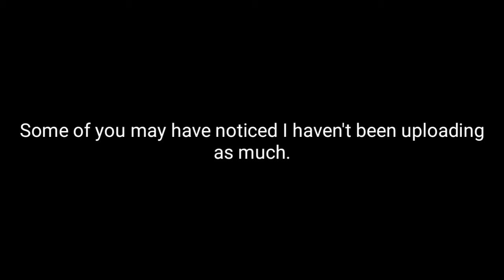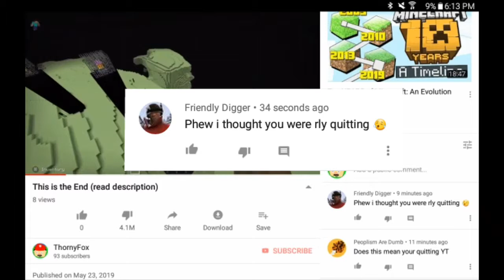This is the End (read description)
So you've watched the description. Now read the video